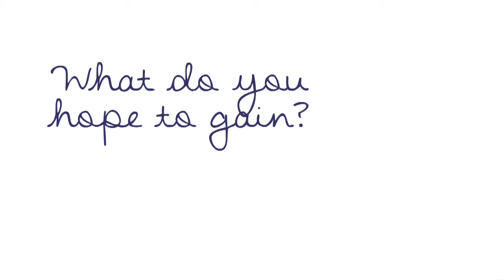WHY Downsize Your Kitchen? ~ #01 Right-Size Your Kitchen Video Series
Overwhelmed by the idea of downsizing and simplifying your kitchen?  I can help!

Follow this simple series for practical tips on how to downsize, declutter, and simplify your kitchen. This is specific for folks who are considering moving into a tiny house on wheels, RV, bus, van, or Skoolie, but this material is also useful for someone moving into a smaller home, apartment, or even an assisted living situation. Whatever your reason for downsizing, or the kind of tiny home you intend to move into, this series will help you get the kitchen squared away without sacrificing flavor or function.

Our Tiny House journey began in the fall of 2014 when we hit the reset button on our lives by selling our restaurant, buying a tiny house, and moving in.  We took some much needed time to catch up and heal from our frenetic lifestyle.  There was a fun honeymoon stage where we were in love with our cute cozy little haven home.  But then it was time to really learn to live, cook, and thrive in a home of only 125 square feet – which meant learning new-to-us skills, and upgrading our mindsets.

Out of that experience I wrote my first book: Kitchen Simplicity.  You can find a kindle or paperback copy

In time we passed the tiny house on to a friend, and bought property for our business.  We started work on a Skoolie expecting to purchase land, and move into the Skoolie on the land... and keep our work property just for work.  What actually happened is that we created a weird combination workshop/home living space that we call our “Smart Sexy Small Home”.  Our 650 sq ft two bedroom home has my office in one bedroom, his office in the other bedroom, and our “Living Room” has a huge grand piano and a big comfy bed that became the core of our creative use of the space according to our needs rather than convention.  What could be used as a dining area is actually a micro sewing studio at the moment.  Our creativity is boundless, but our little house is not.  It's a good thing we are very creative and adaptable!

The garage became my Austrian's workshop where he restores and refines pipe organs, and invents interesting things – usually things that make music/noise.

The Upstairs:
There has been a loft above the garage that we used for storage, but recently I have decided to try to make that into additional living and working space.  With the addition of power, water, and all that ordinary stuff – combined with organization and a lot of creativity – and some of the elements left over from our Skoolie – I believe it will become a fantastic mostly-off-grid space for creativity and relaxation.  That's a priority for the fall of 2020.

♥Along the way I have created a bunch of videos about living simply in various kinds of tiny houses, and I've interviewed a bunch of friends about their tiny house experiences. Find those on my Tiny House Tuesday playlist

♥In order to help other people through the transition to tiny house living, I have created a number of helpful and practical classes: The Simplify My Life 8 Course Bundle: Simplify and refine your life